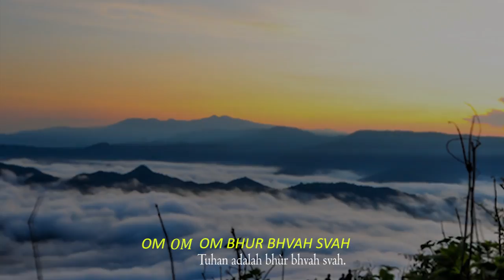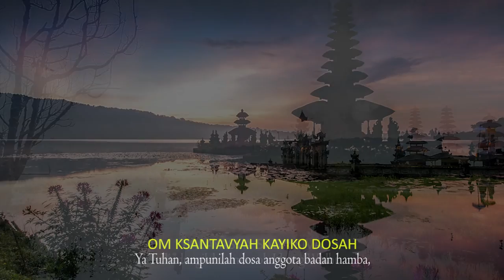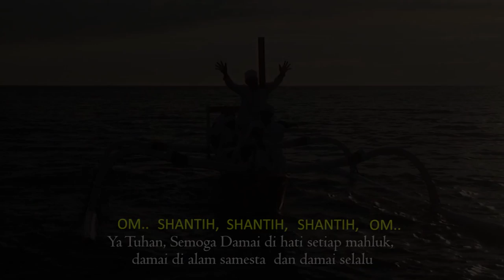Mantram Puja Trisandya by Ambara